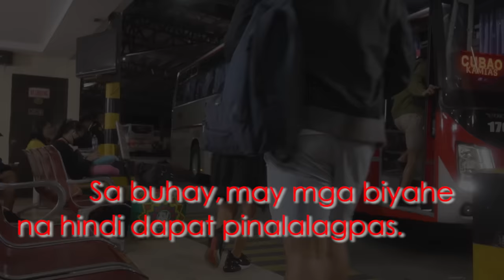DUMAAN LANG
SA BUHAY MAY MGA BYAHENG HINDI DAPAT PINAPALAGPAS..

This film was taken last January.